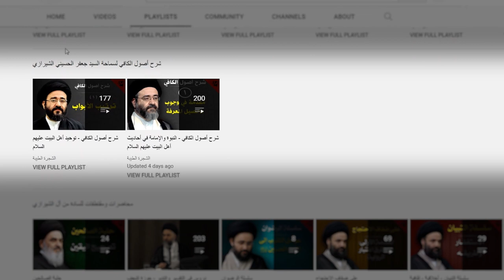تابعوا سلسلة محاضرات في شرح أصول الكافي - السيد جعفر الحسيني الشيرازي